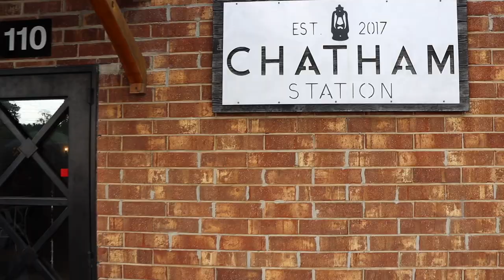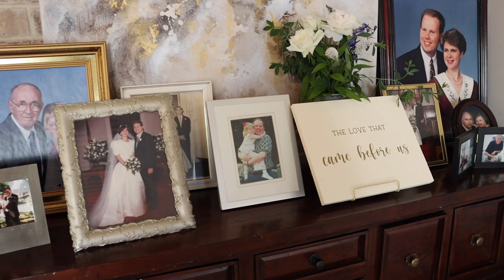Emily + Harrison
Emily and Harrison were married at Jones Chapel in Raleigh, North Carolina.